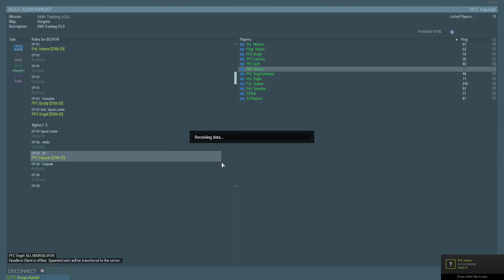Arma 3 - CP1S1 11 07 17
29th ID - CP1S1 Squad Drills 11/07/17